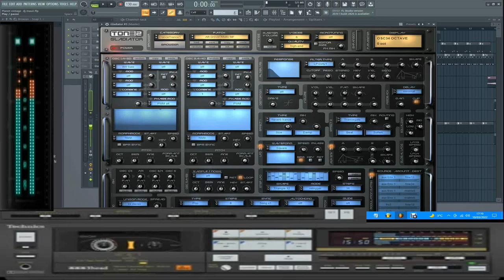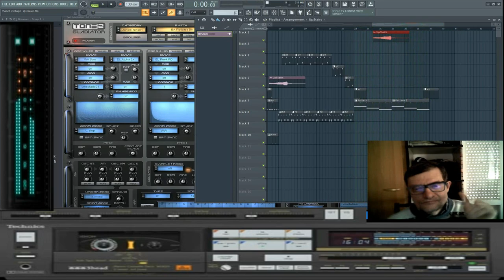giovanni mauri Planet Vintage dance suburbia dal vivo flstudio 20.8.3 experience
vst usato per composizione gladiator tone 2
nome del brano Planet vintage

L